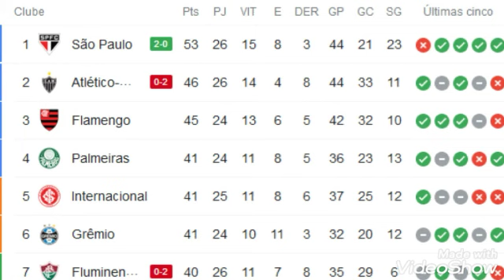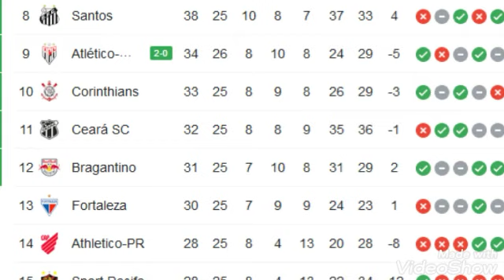TABELA DO BRASILEIRÃO SERIE A 2020 ATUALIZADA | 26ª RODADA | CLASSIFICAÇÃO DO BRASILEIRÃO 16/12/20